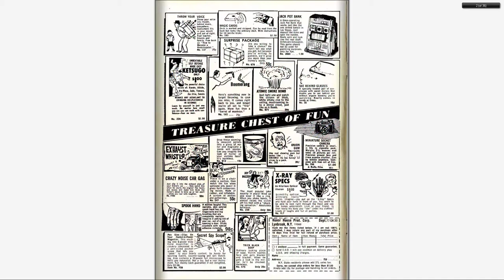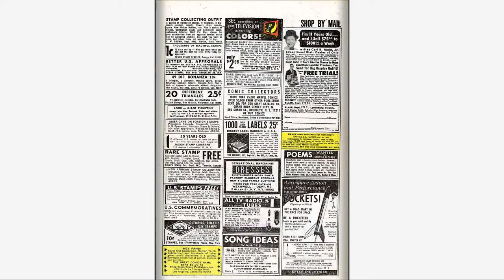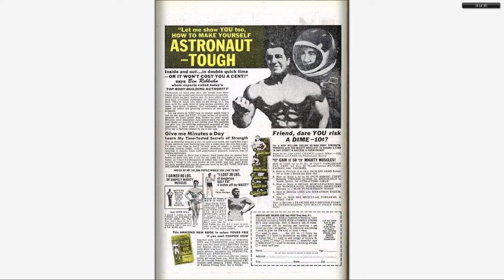196707 Amazing Spider Man v1 050